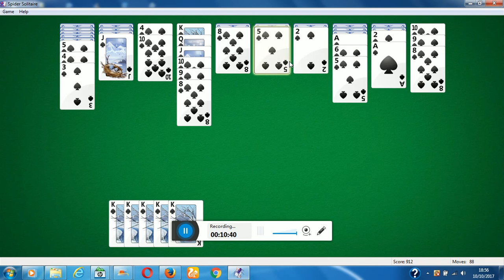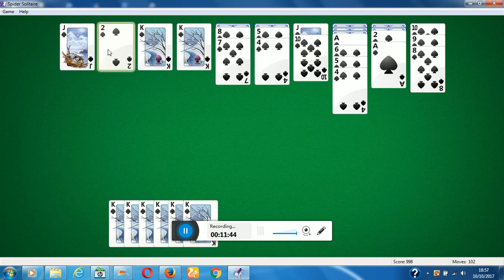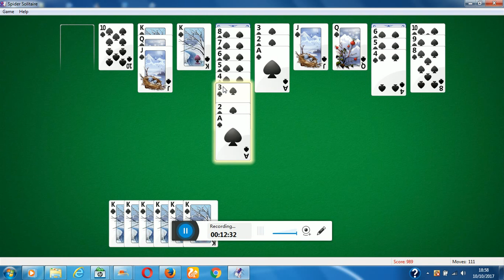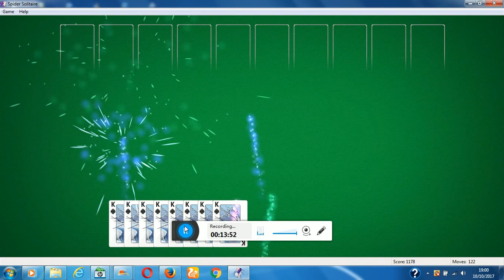Spider Solitaire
Video Tutorial